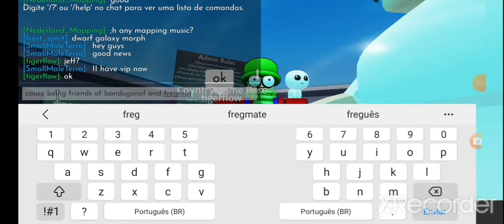The reason why did i get vip in frpg (read desc)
holy pranked me vip cause im friends with bandugonal and fregmate